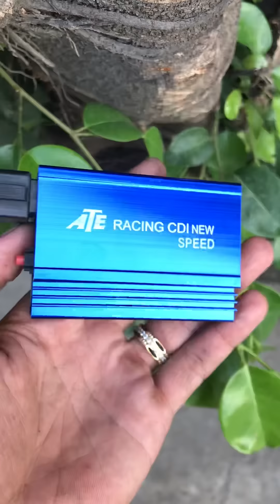IC ATE Racing - Có tăng chỉnh cho Future Neo 125 - Future 2 - Wave 125 - Wave A 110 👉giá : 400k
👉 IC ATE Racing - Có tăng chỉnh cho Future Neo 125 - Future 2 - Wave 125 - Wave A 110

👉Giá: 400k/ cục

💥Sử dụng được từ xe Zin đến xe độ nặng

⛔️Công dụng :

- Mở hết Tua máy

- Lửa đánh ra mạnh, chuẩn, ổn định ở mọi vòng tua máy

- Lửa mạnh giúp đốt cháy hoàn toàn nhiên liệu, phát huy 100% công suất động cơ.

- Xe đi nhẹ và bốc hơn,ga đầu ga cuối đều ngọt

- xe  zin , xe độ đều sử dụng ok hết.

💥💥QT Racing Shop 💥💥Alo Mobile - Zalo - Face:  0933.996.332💥💥

- Chuyên cung cấp phụ tùng: Chi tiết Máy - Bình Xăng Con - Dàn Lửa - IC - Mobin Sườn dòng máy Honda Wave Dream, cub, 67. Từ Zin tới Độ - Từ Cũ tới Mới -Từ Chính Hãng đến Zin theo xe

- Chuyên làm máy, nâng cấp động cơ , mọi thể loại : Wave, Dream, 67, Cub, Exciter, Sirus .từ Zin đến Độ - từ Bài Nhẹ tới Bài Nặng - từ Trái Nhỏ đến Trái To - từ Touring đến Racing

QT Racing Shop

+ Đông Á Bank, HCM - 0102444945